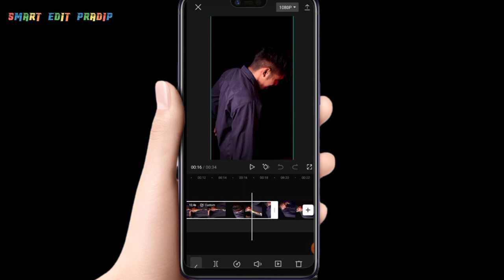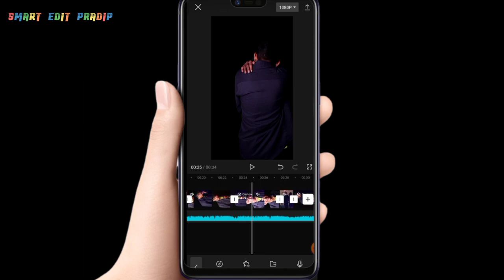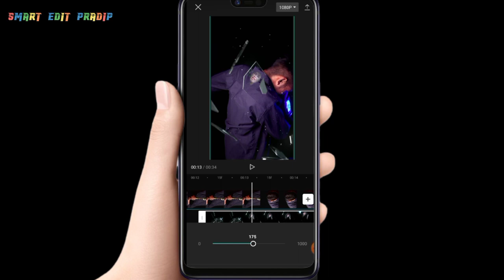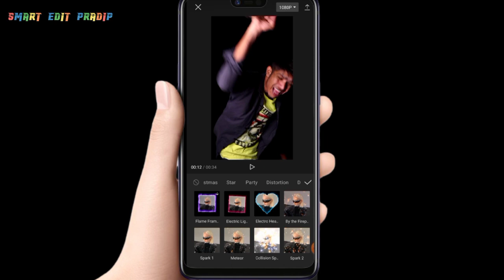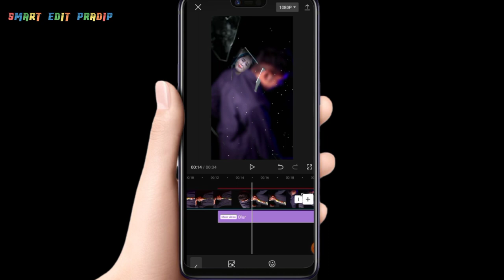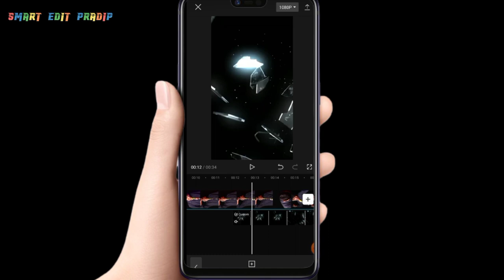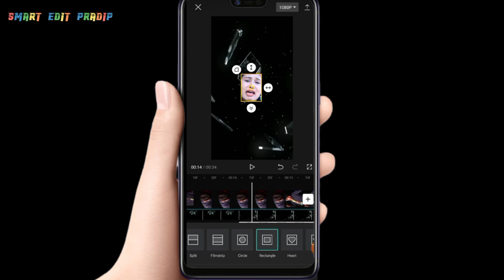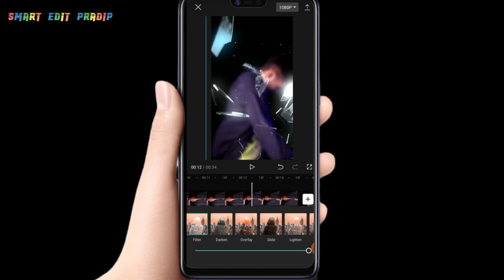Tui Hamke Vule Ja Re Pagla || Purulia New Trending Status Editing Tutorial || Smart Edit Pradip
shooting & editing
Pradip Mahato video editing
Pradip Mahato short video
Pradip Mahato Status
purulia video editing
short video editing
Pradip Mahato Tutorial
Smart Edit Pradip